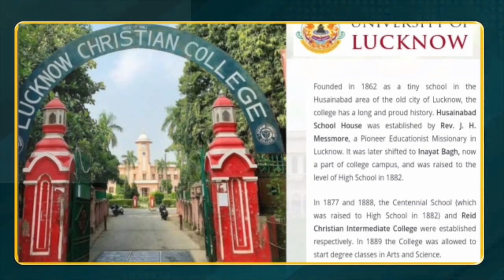UP में देश में सबसे ज्यादा कॉलेज, कितने शैक्षणिक संस्थान? | Hapur Hulchul |Hapur News | हापुड़ न्यूज़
UP में देश में सबसे ज्यादा कॉलेज,  कितने शैक्षणिक संस्थान?

देश में सबसे अधिक कॉलेज वाले राज्यों की सूची में उत्तर प्रदेश पहले स्थान पर है, जिसके बाद महाराष्ट्र दूसरे और कर्नाटक तीसरे स्थान पर है। उच्च शिक्षा और अखिल भारतीय सर्वेक्षण 2021-22 में यह जानकारी दी गयी।शिक्षा मंत्रालय ने बृहस्पतिवार देर रात एआईएसएचई सर्वेक्षण जारी किया।

भारत में कॉलेजों की संख्या के मामले में शीर्ष 10 राज्यों में राजस्थान, तमिलनाडु, मध्य प्रदेश, आंध्र प्रदेश, गुजरात, तेलंगाना और पश्चिम बंगाल शामिल हैं। इन राज्यों में प्रति लाख जनसंख्या पर कम से कम 30 या उससे अधिक कॉलेज हैं। सर्वेक्षण रिपोर्ट के अनुसार, उत्तर प्रदेश में 8,375 कॉलेज हैं जबकि पिछले वर्ष यह संख्या 8,114 थी।

जिन राज्यों व केंद्र शासित प्रदेशों में प्रति लाख जनसंख्या पर कॉलेजों की संख्या अधिक है, उनमें कर्नाटक (66), तेलंगाना (52), आंध्र प्रदेश (49), हिमाचल प्रदेश (47), पुडुचेरी (53) और केरल (46) शामिल है।

रिपोर्ट के मुताबिक, ''4,692 कॉलेजों के साथ महाराष्ट्र दूसरे स्थान पर है। वहीं 4,430 कॉलेजों के साथ कर्नाटक तीसरे, 3,934 कॉलेजों के साथ राजस्थान चौथे, 2,829 कॉलेजों के साथ तमिलनाडु पांचवें और 2,702 कॉलेजों के साथ मध्य प्रदेश छठे स्थान पर है।''

रिपोर्ट में बताया गया, ''2,602 कॉलेजों के साथ आंध्र प्रदेश सातवें, 2,395 कॉलेज के साथ गुजरात आठवें, 2,083 कॉलेजों के साथ तेलंगाना नौवें और 1,514 कॉलेज के साथ पश्चिम बंगाल दसवें स्थान पर है।''Video Maked by :-
Team :- HHN